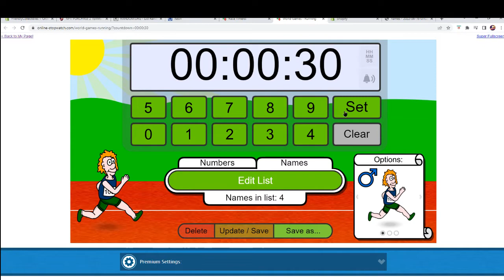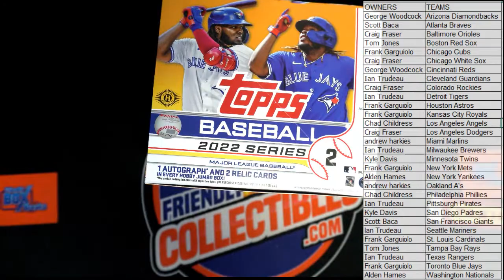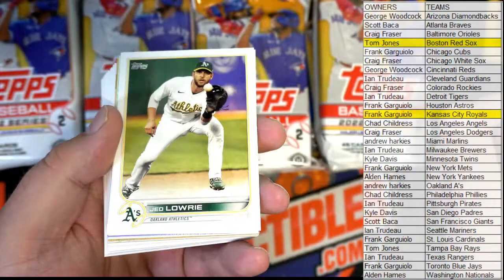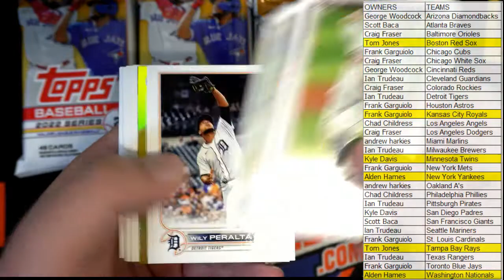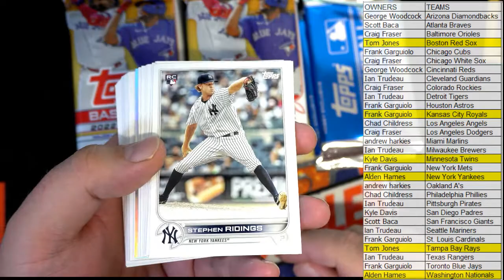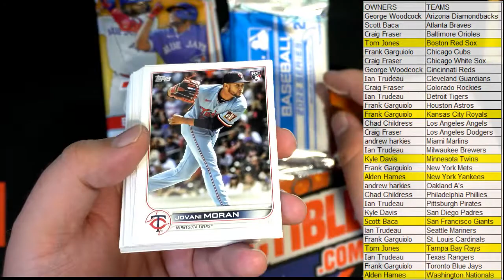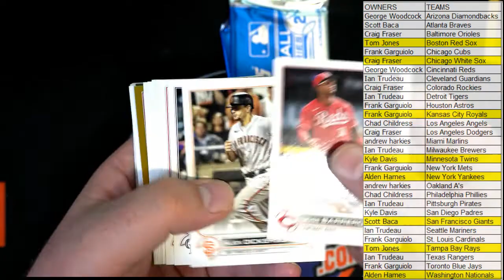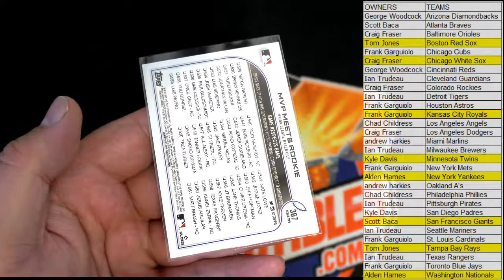2022 Topps Series 2 Baseball JUMBO box ID 22S2JUMBRT201